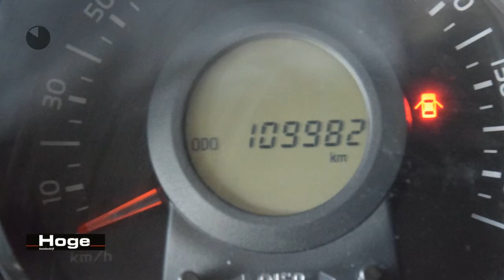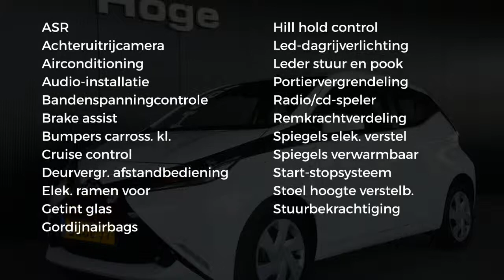Toyota Aygo 1.0 VVT-i x-play BTW Navigatie Achteruitrijcamera Rijklaarprijs Inruil Mogelijk!